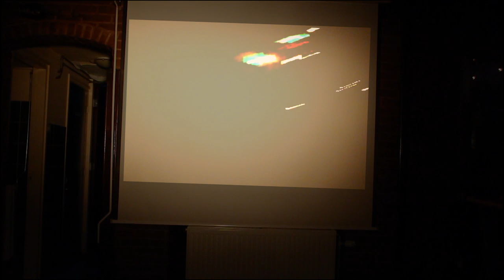Waandacht (2012) - Apple deel 2/2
Korte film gemaakt voor live-projectie tijdens de theatervoorstelling Waandacht (Tamar Doedens, HKU 2012)

Camara: Tamar Doedens
Regie: Charlotte Poos en Tamar Doedens
Spel: Jurjen Klant en Charlotte Broekman
Postproductie: Marcel van der Grijn